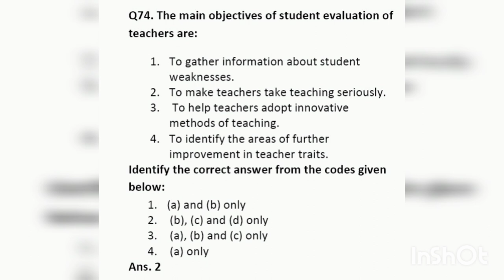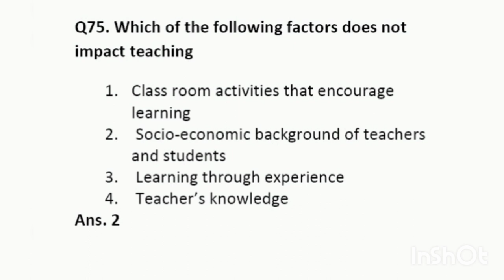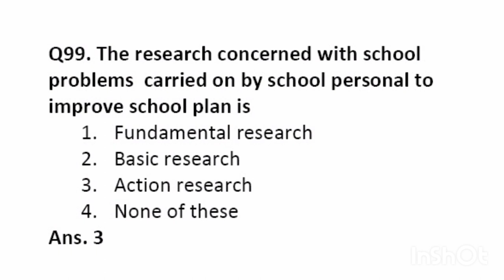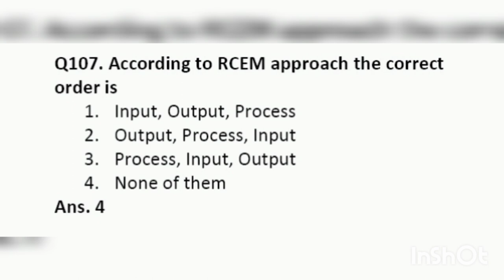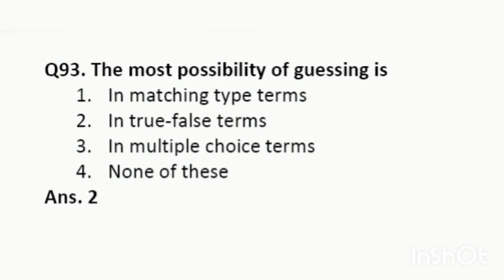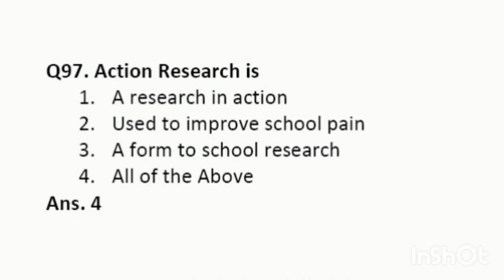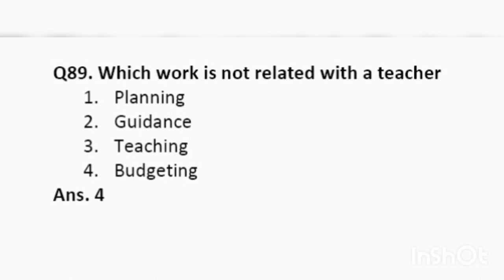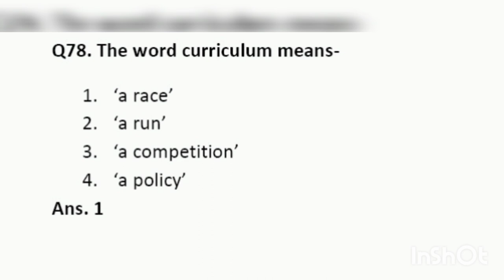Pedagogy of mathematics part 2